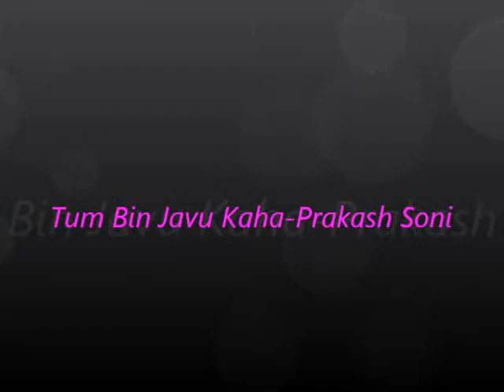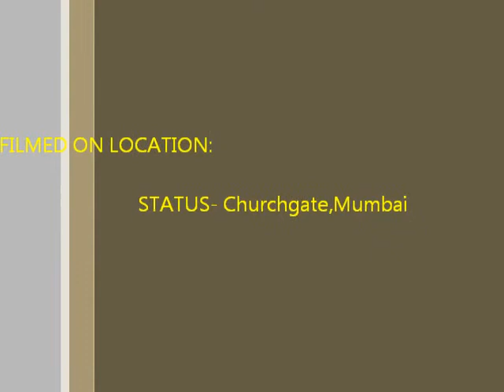Tum Bin Javu Kaha-Prakash Soni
This song is one of My Favorite song.. Sung at Status-churchgate,Mumbai.. Mehendi Sangeet Sandhya Occassion..